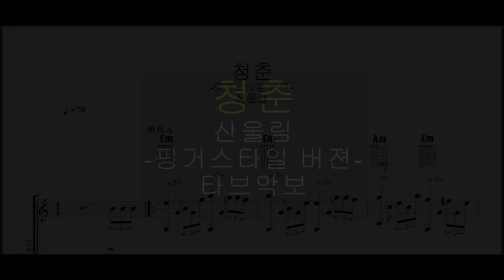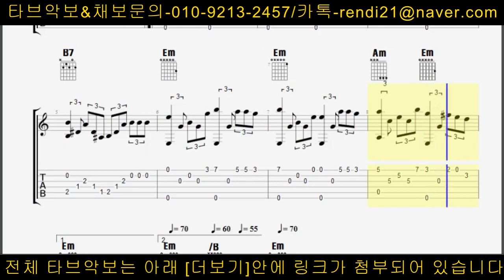(채보)산울림-청춘(핑거스타일 버젼)타브악보TAB첨부shorts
더 많은 악보를 원하신다면 아래링크를 클릭해주세요~